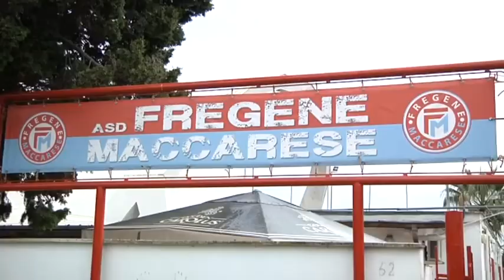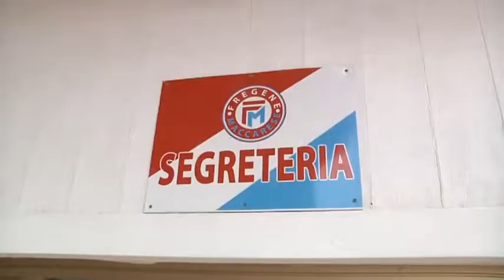Un polo sportivo per la localita' - Canale 10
A chiederlo residenti e comitati  di Fregene preoccupati per la possibile chiusura della polisportiva.